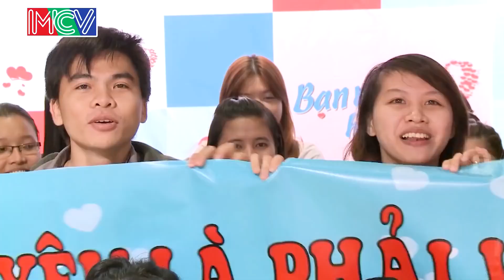Ông mai bà mối phát hoảng với võ sư đi dép lào mang cả gạch đi tán tỉnh với ý nghĩa đầy xúc động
2/ BMHH Ai Thắng ? | Wanna Date ? - Who win ?